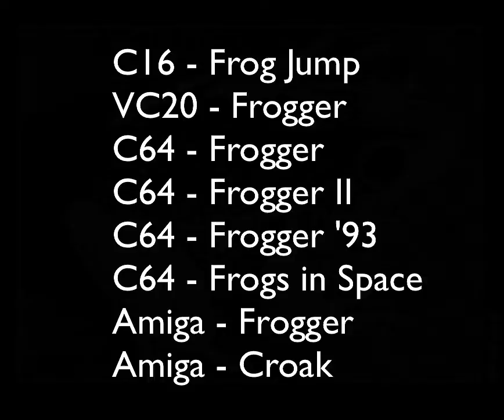Frogger [C16 - VC20 - C64 - Amiga]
Frogger-Varianten im Video:
C16 - Frog Jump, Palavision Projects, 19XX
VC20 - Frogger, Parker, 1983
C64 - Frogger, Parker, 1983
C64 - Frogger II (Three Deep), Parker, 1984
C64 - Frogger '93, CP-Verlag, 1993
C64 - Frogs in Space, Argus Specialist Publications, 1990
Amiga - Frogger (Publisher + Jahr unbekannt), kein Ton
Amiga - Croak, Amiga Format, 1992

Die hier im Video gezeigten Varianten von Frogger sind bei Weitem nicht alle die existieren. Da sich viele sehr ähnlich sind, habe ich nur einige davon ausgewählt die sich stark voneinander unterscheiden. Beispielsweise Croak II (nicht im Video zu sehen) unterscheidet sich nur minimal.
Abgesehen von Grafik und Sound bevorzuge ich Frogger (Parker) für den C64, da sich der Frosch schnell und präzise steuern lässt. Am wenigsten hingegen gefällt mir die C16-Variante, dessen Frosch fast unkontrollierbar ist.